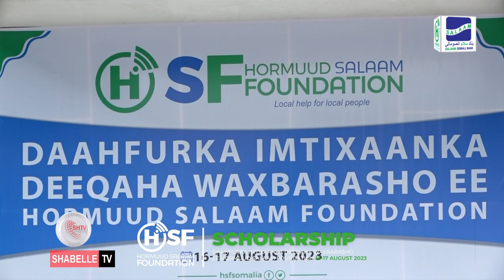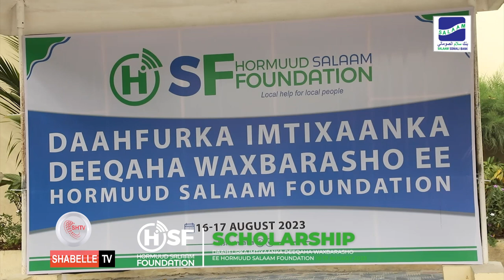Qaar ka mid ah ardaydii sanadkaan ka qeyb galay Imtixaanka qabuulka ee deeqda waxbarsho Hormuud..